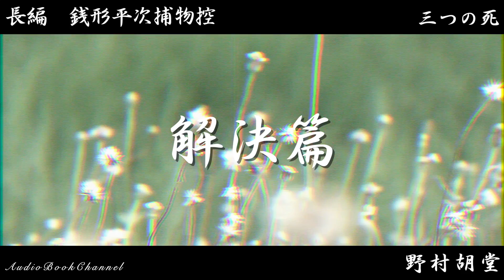【朗読／銭形平次捕物控】中編 三つの死／野村胡堂作 【朗読時代小説】 読み手七味春五郎 発行元丸竹書房 オーディオブック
今週は、銭形平次捕物控　中編『三つの殺人』をお送りいたします

平次……銭形の平次。岡っ引き。銭占いと鍋銭打ちが得意技
八五郎……ガラッ八。平次の子分。
お静……平次の恋女房
朝井玄竜……本郷に住むはやり医者
お玉……玄竜の娘
時代……お玉の母
お近……お玉の同僚。玄竜と関係をもつ

喜三郎……真砂町の岡っ引き
新六……玄竜の弟子
和助……薬箱持ち
朝井玄策……玄竜の養父
お直……玄策の娘。玄竜の最初の妻
お市……玄策の妻
孝吉……玄策の一子
お兼……下女

■用語集
杏林……キョウリン・医者の別称
弁口……ベンコウ・口の利き方
青楼十二時……吉原の遊女の一日の生活を時間ごとに描いた作品
中気……中風。手足のしびれや麻痺の症状
四十匁……約百五十グラム
百味箪笥……小さな引き出しのたくさんある和箪笥
いぶせき……心が晴れ晴れとしない。きがふさぐ。気づまり
三和土……タタキ・たたき固めて仕上げた土間
羽目……板を平らにはったもの
家作……貸し家
折かがみ……立ち居振る舞い。行儀作法
説破……ときふせる、言い負かす
薬研……ヤゲン・生薬を粉末にするために用いる金属製の器具
嬌名……芸者などの評判の高いこと

0:00　発端篇　一
5:23　発端篇　二
10:24　発端篇　三
15:17　発端篇　四
20:55　発端篇　五
25:48　発端篇　六
30:48　発展篇　一
36:30　発展篇　二
41:37　発展篇　三
47:16　発展篇　四
53:36　発展篇　五
57:39　発展篇　六
1:01:58　解決篇　一
1:06:08　解決篇　二
1:12:29　解決篇　三
1:19:52　解決篇　四
1:25:43　解決篇　五

■画像をお借りしています。